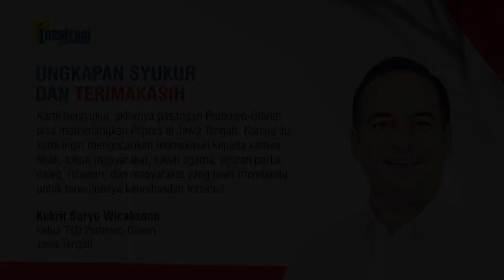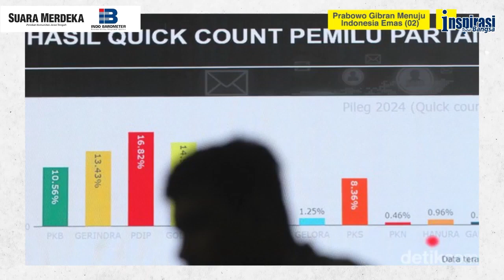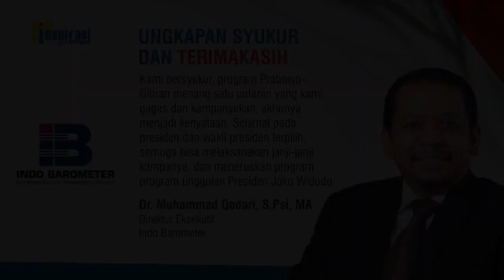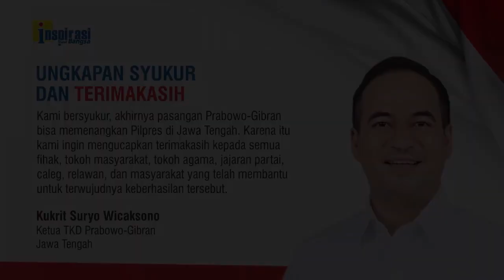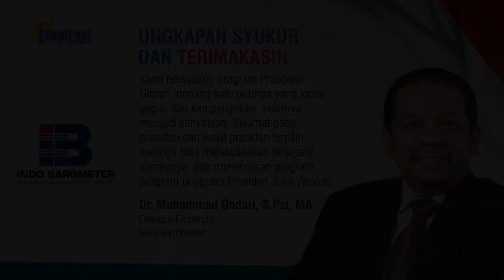BERAT SAMPAI TURUN 4 KG (Menuju Indonesia Emas 2045 - 02)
Ketua Tim Kampanye Daerah (TKD) Prabowo Gibran, Kukrit Suryo Wicaksono mengatakan, faktor Jokowi sangat mempengaruhi kemenangan di Jawa Tengah. Semakin Jokowi diserang dan dipojokkan semakin memperkuat simpati pada Prabowo-Gibran. Stress untuk memenangkan Jawa Tengah, membuat Kukrit turun berat badan sampai 4 kilogram.